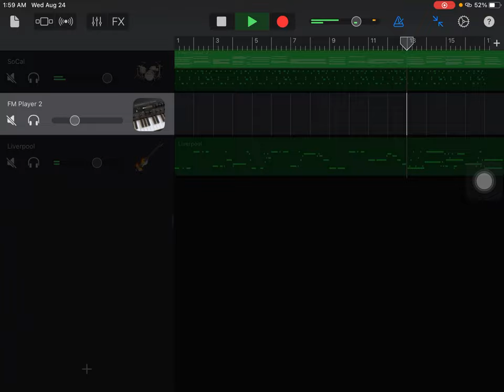DX FM Piano /FM player 2 plugin Garageband